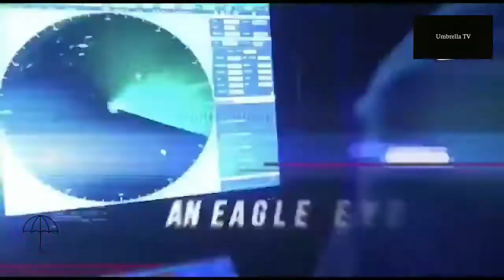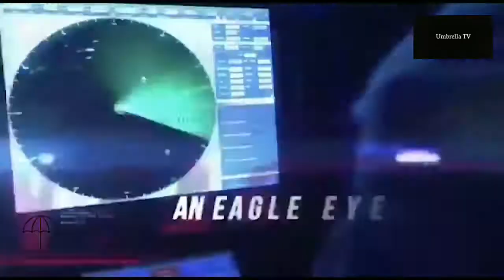Indian Navy Released video On Navy Day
Indian Navy Released a video on navy day featuring it's capabilities to protect indian border and Indian Sovernity ...